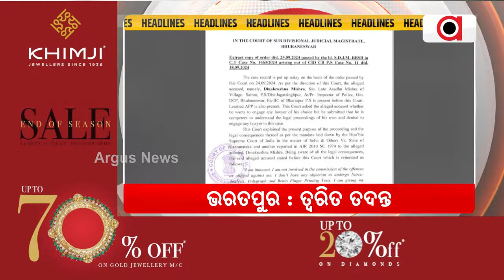Headlines 7pm || 25 Sept 2024 || Argus News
+ଭରତପୁର ଥାନା ନିର୍ଯାତନା ଘଟଣାରେ ଆକସନ୍ ମୋଡରେ କ୍ରାଇମବ୍ରାଞ୍ଚ
+ଆସନ୍ତାକାଲି ଦିନିକିଆ ଓଡିଶା ଆସୁଛନ୍ତି ବିଜେପି ରାଷ୍ଟ୍ରୀୟ ଅଧ୍ୟକ୍ଷ ଜେ ପି ନଡ୍ଡା
+ ବିଜେଡିର କଟା ଘାରେ ପୁଣି ଚୂନ ମାରିଲେ ମୁଖ୍ୟମନ୍ତ୍ରୀ ମୋହନ ମାଝି
+ ପୂର୍ବତନ ମନ୍ତ୍ରୀ ଅଶ୍ବିନୀ ପାତ୍ର କହିଲେ ବିଜେଡି ପ୍ରତି ବିମୁଖ ବିଜେଡି ନେତା
+ ସୁଭଦ୍ରା ଯୋଜନାରେ ଏବେ ସୁଦ୍ଧା ଆବେଦନ କଲେଣି 92ଲକ୍ଷ ମହିଳା
ରାଜଧାନୀରେ ସୁରୁଖୁରୁରେ ଦୁର୍ଗାପୂଜା ପରିଚାଳନା ନେଇ କମିସନରେଟ ପୋଲିସର ବ୍ଲୁଫ୍ରିଣ୍ଟ